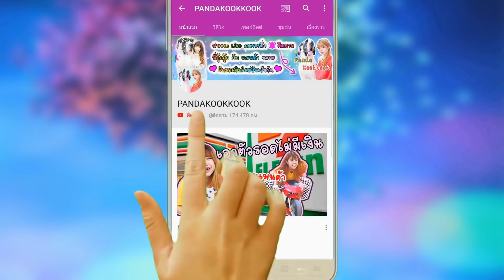พี่กุ๊กกุ๊ก เป็นกระสือ ลอยได้ พี่สาวตกใจจนเป็นลม!!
แกล้ง พี่สาว เป็นกระสือ ลอยได้ จนเป็นลม